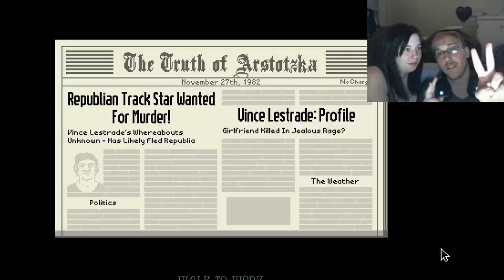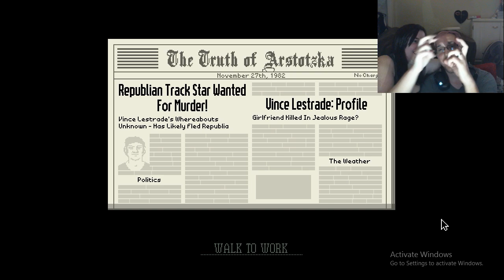Papers, Please W/ Mrs. Panda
Welcome to Arstotzka, Glory's greatest country. Where you work as a pass inspector between a check point and the greatest Country in the world. Come and help us out at the Grestin check point, in Papers, please.